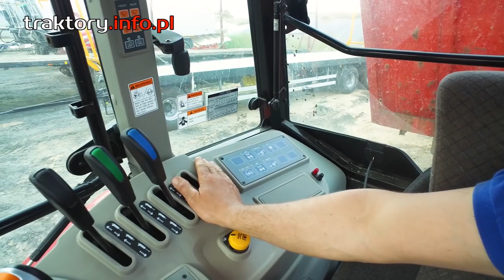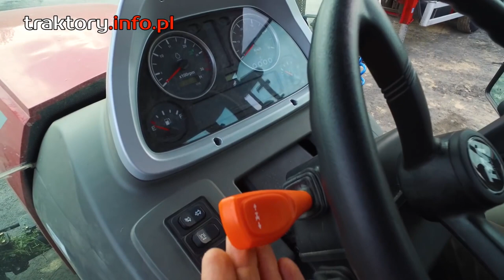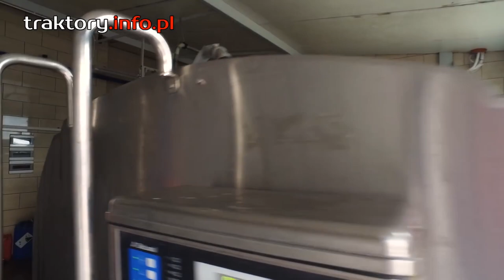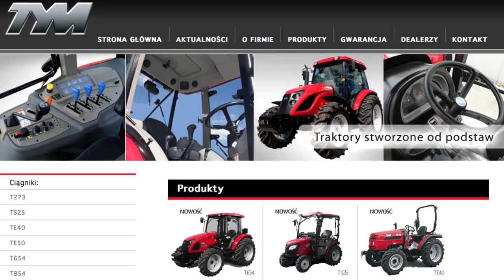Sześć ciągników TYM w jednym gospodarstwie 🎥 2017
Szymon Wrzosek z miejscowości Kozub niedaleko Wielunia w województwie łódzkim prezentuje zalety koreańskich ciągników marki TYM. Importerem i generalnym dystrybutorem traktorów TYM jest firma Hydro-Masz z Zapola koło Sieradza.